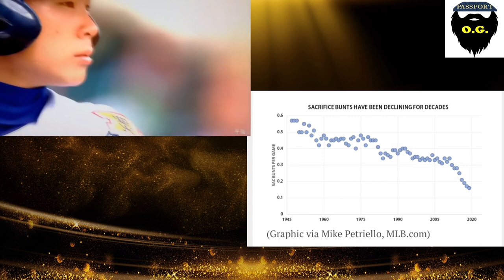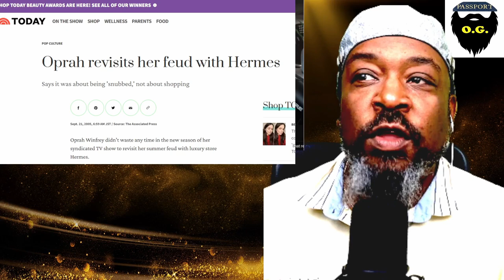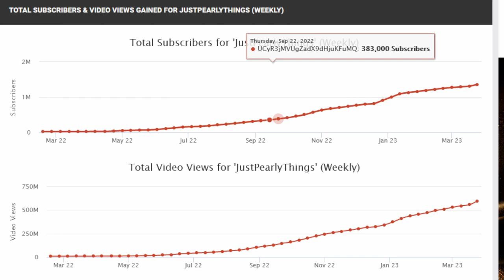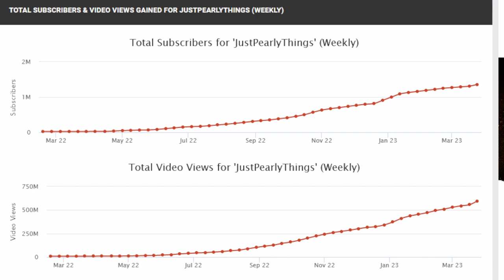How are Japanese Baseball and @JustPearlyThings Winning Big? 繋ぐ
Japanese Baseball wins on small successes.  This idea is what enables them to have massive success.  This all is seen with @JustPearlyThings who grew her channel from 20k to over a 1,000,000 followers in a calendar year. She used small, focused improvements to achieve massive success...success that can be replicated using the idea of 繋ぐ。